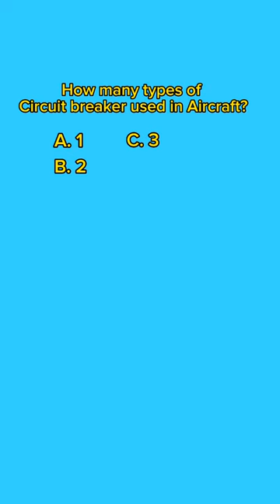Aircraft Circuit Breaker types